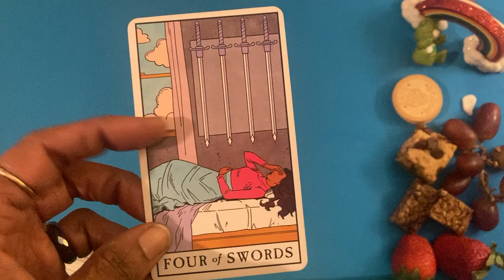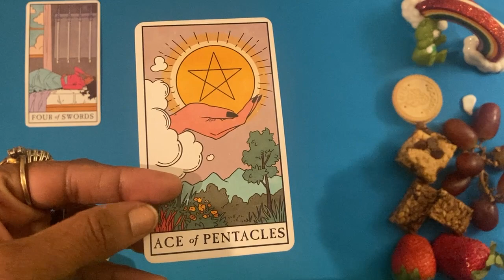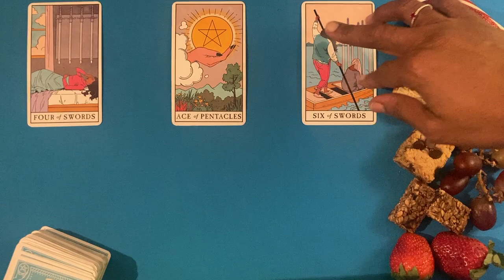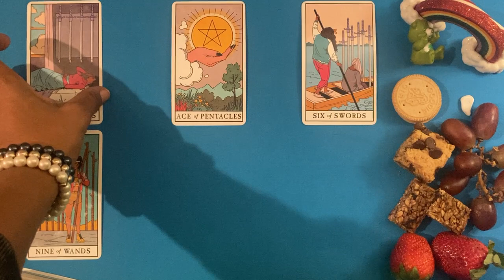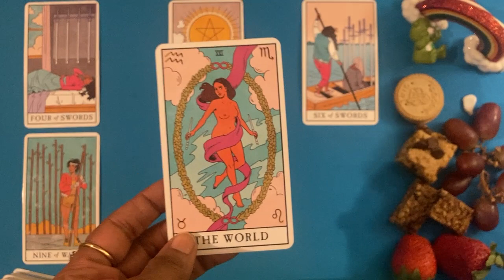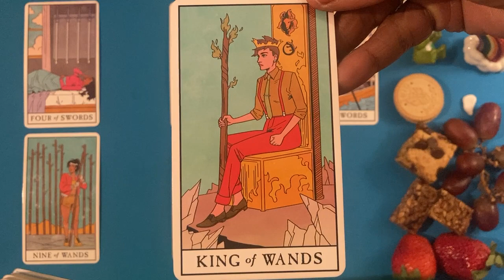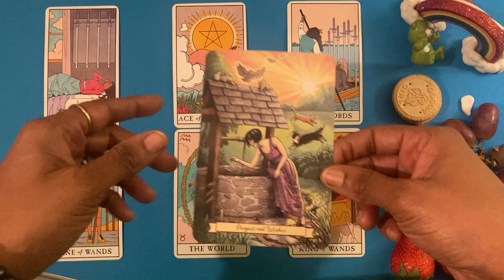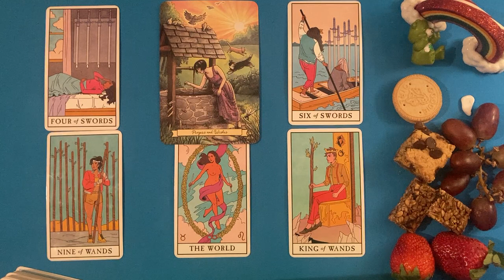Leo Moon🍓💙🍇 “Quality In The Source”☁️ 💎Tarot Reading + Oracle Card📖